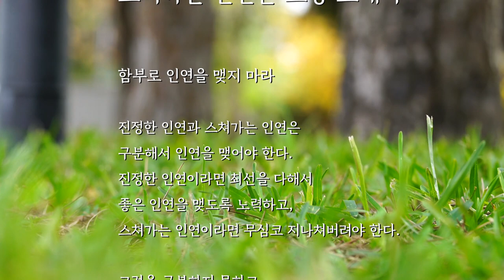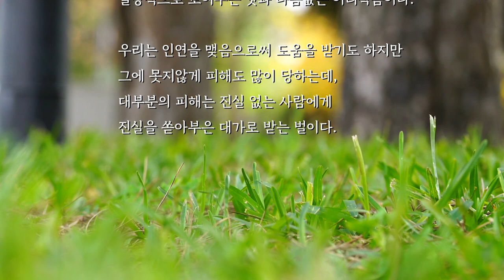함부로 인연을 맺지 마라 /법정 스님의 글도 이해인 수녀님의 글도 아닌 작자미상의 좋은 글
이 글은 여러 공간에 떠도는 것과 달리 법정 스님의 글도 이해인 수녀님의 글도 아닌
작자미상의 좋은 글입니다. 대가의 글이 아니라해도 마음에 새기고 싶고
공감하는 모두에게 사랑받을 만한 좋은 글임에 틀림없습니다.

[스쳐가는 인연은 그냥 보내라] 이 글은 2013년 경부터 인터넷에 떠도는 글인데,
월간 좋은 생각에 누군가가 쓰신 글인 듯합니다.
법정 스님의 산문에서 찾을 수 없는 글입니다.
[출처] (사) 맑고 향기롭게 사무국

또한 이해인 수녀님의 글이라 주장하시는 분들의 말과 달리
이해인 수녀님의 산문집  [향기로 말을 거는 꽃처럼/ 출판 : 샘터, 발행 : 2002. 4.] 어디에도
실려있지 않습니다.  문체 또한 이해인 수녀님께서 쓰시지 않는 표현들이 포함되어 있습니다.
책을 통해 확인 가능합니다.

[ 스쳐가는 인연은 그냥 보내라 ]

                                   - 작자 미상 -

함부로 인연을 맺지 마라
진정한 인연과 스쳐가는 인연은 구분해서 인연을 맺어야 한다.
진정한 인연이라면 최선을 다해서 좋은 인연을 맺도록 노력하고,
스쳐가는 인연이라면 무심코 지나쳐버려야 한다.